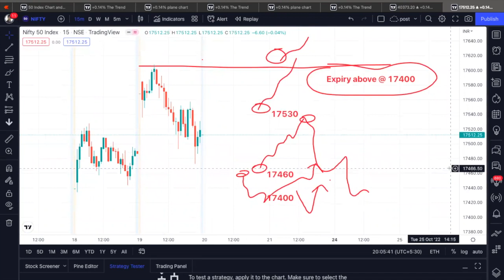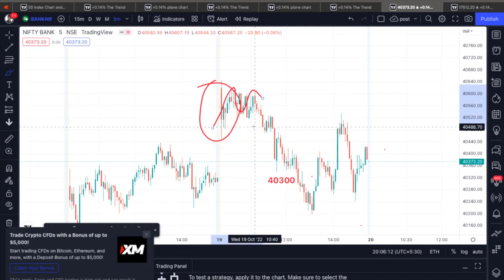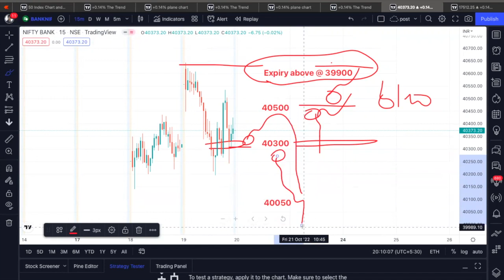Expiry, 20th Oct 2022, Nifty & Bank Nifty